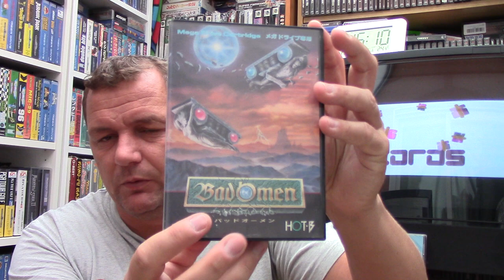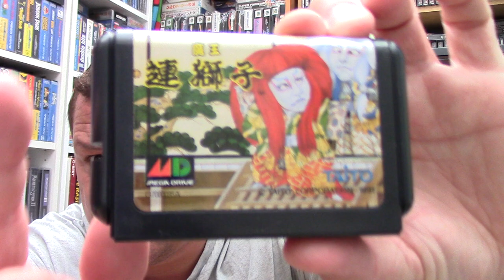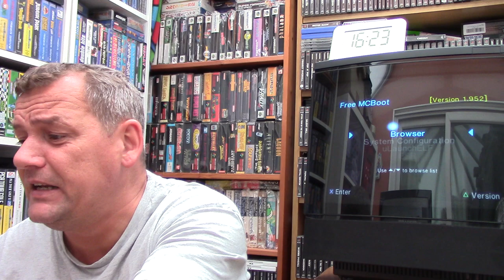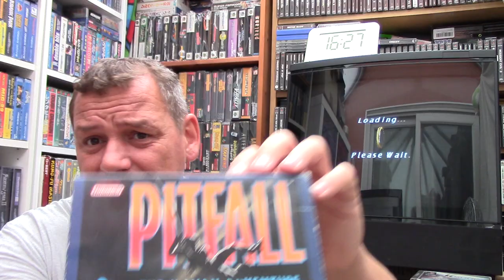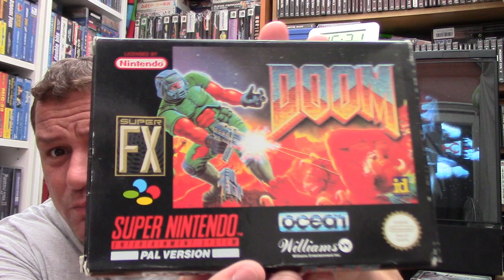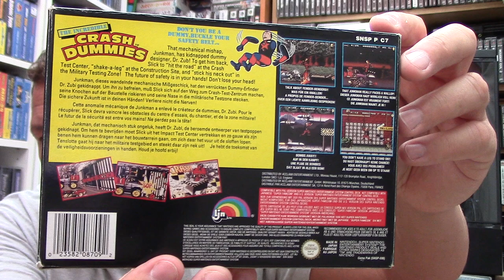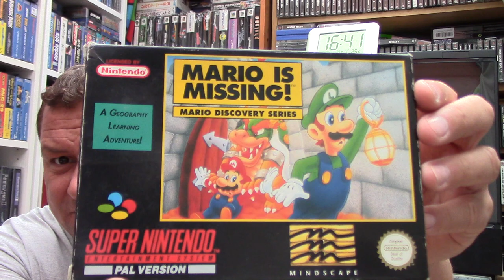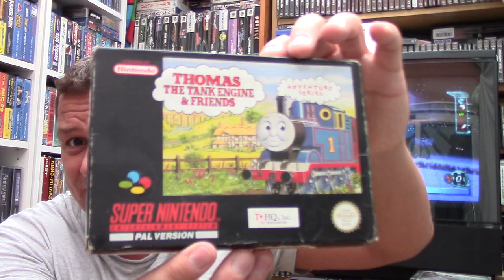All Good Things Must Come To An End - Over A Decade In The Blast Furnace.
Many thanks to Fob for the gifts, pop over to his channel and annoy him to make a vid, its been 7 months